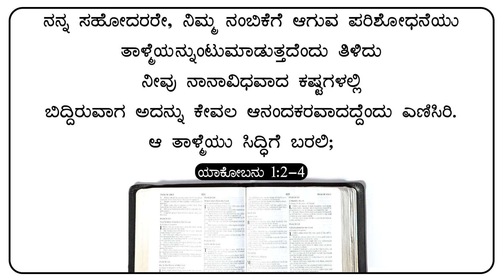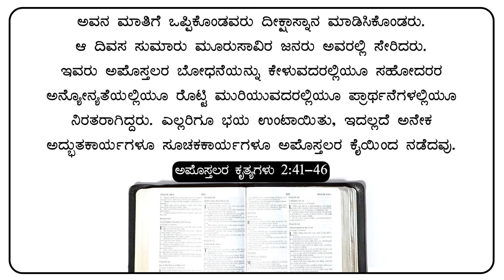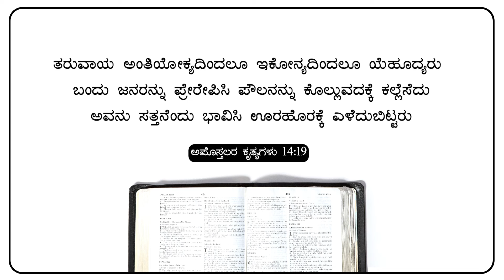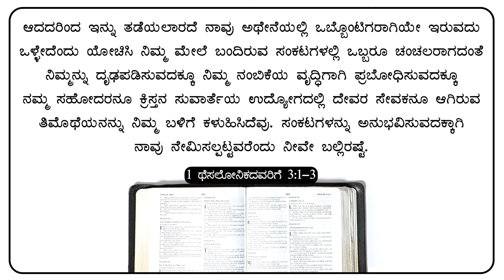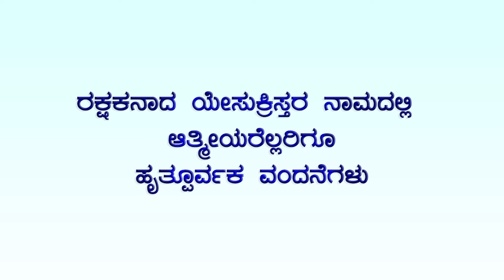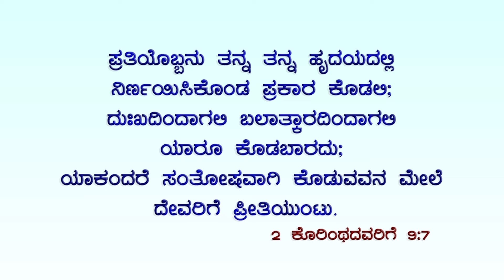ಭಕ್ತರಿಗೆ ಶೋಧನೆಗಳು ಶ್ರಮೆಗಳು ಬಂದಾಗ ಹೇಗೆ ನಡೆದುಕೊಂಡರು